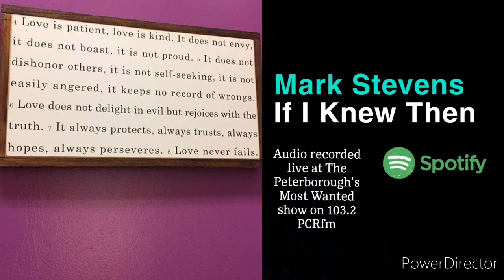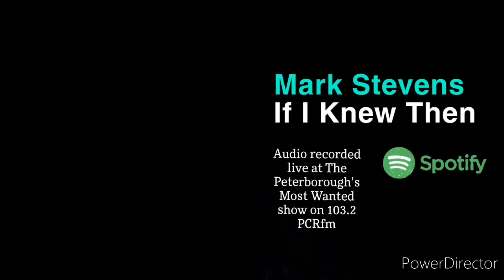Mark Stevens - If I Knew Then (video)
'If I Knew Then' is my debut single realeased in March 2020 accross all channels. This live recorded version includes a bit of context by way of pictures and videos 😊